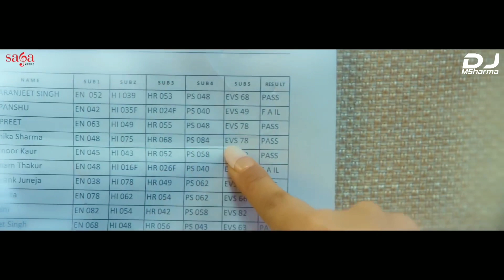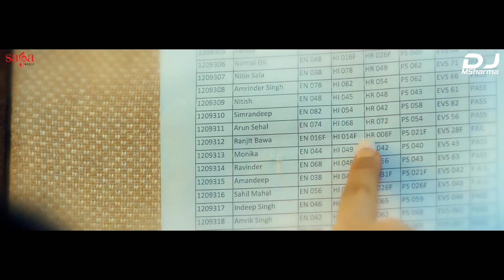Ranjit Bawa - Phulkari Remix (Official Video) | Preet Judge | Latest Punjabi Songs 2019 | DjMSharma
DjMSharma Production's presents soothing heart touching love song Phulkariremix in the vocals of Ranjit Bawa. Music given by Gold E Gill & lyrics penned down by Preet Judge.

Enjoy NewPunjabiSong by RanjitBawa featuring Sidhika Sharma & experience the feeling of true love.

A film by Frame Singh.

Title: Phulkari
Singer: Ranjit Bawa
Starring: Sidhika Sharma
Remix
Lyrics: Preet Judge
Produced by: Sumeet Singh
Director: Puneet S Bedi & Mohit Middha
DOP: Mintoo
Edit & Grading: Gobindpuriya
Mix & Mastered by: 13 Db Sunny Nagra
Choreographer: Goldy
Makeup: Anthea
Costume Designer: Deep Matharu
Production: Rahul Production
Casting: Senty Virk
Making/Stills: Virean Lubana
Assistant Director: Pamma Rajput & Mannu Singh
Label: Saga Music
Digitally Managed By: Unisys